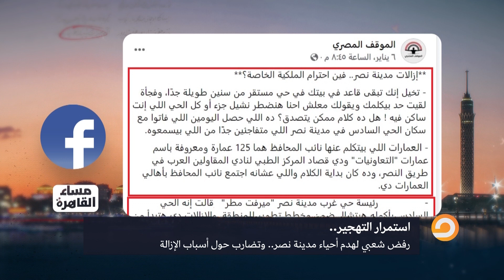بعد ما يهدوا بيتك ويشردوك انت وعيالك.. إيه باقي تبكي عليه؟!